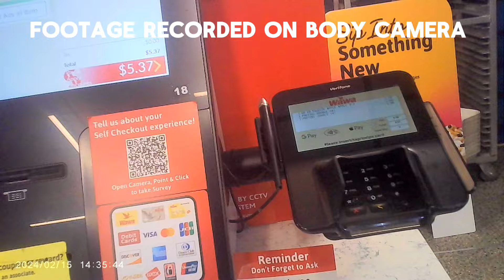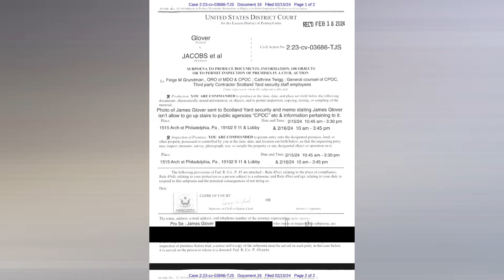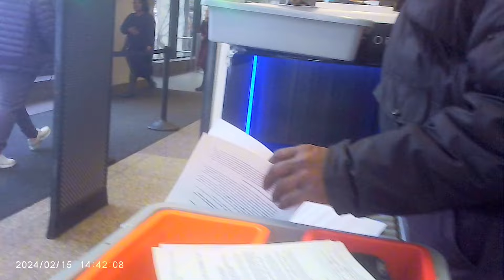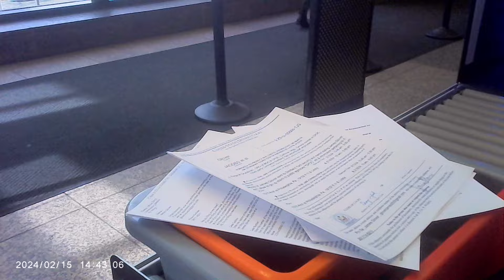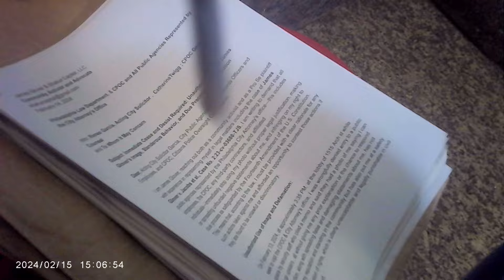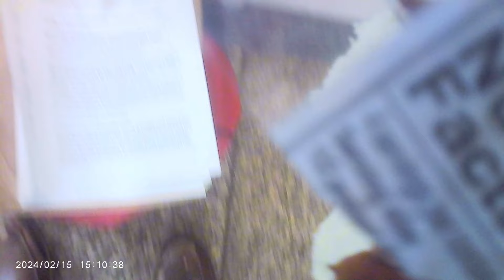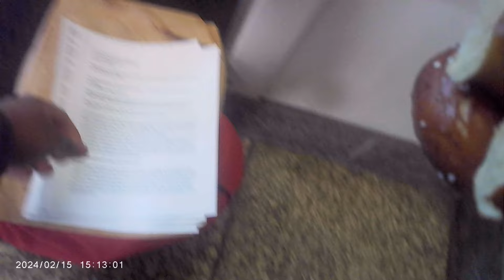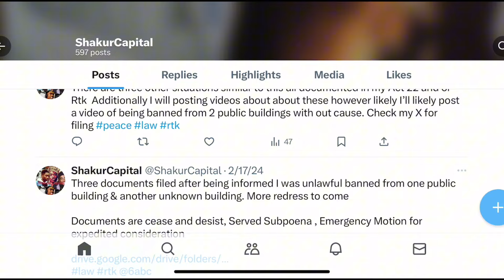PHILADELPHIA AUDITORS NOT GOING DOWN WITHOUT A FIGHT FIGURATIVELY AND LITERALLY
COMMUNITY ACTIVIST BANNED FROM 2 PUBLIC BUILDINGS WITHOUT CAUSE , LEGAL BATTLE TO IN SUE.

Video footage from shakur capital body camera &
From another auditor arrested at the same location months before because cops EGO.

Legal filing and etc

Other filing

Pa wire tape cases :

Commonwealth v. Byrd, 235 A.3d 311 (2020).